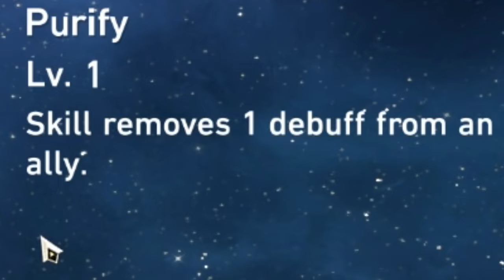Why does every character have this... | Honkai: Star Rail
Hoyoverse does this with all their characters I swear...